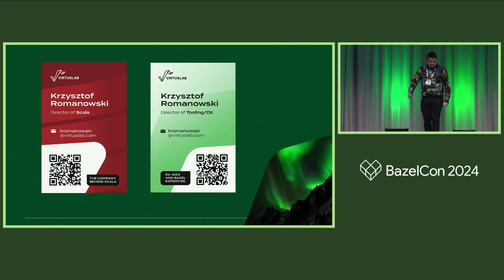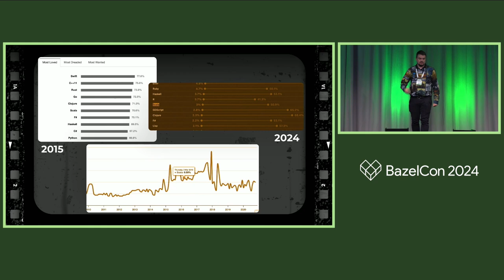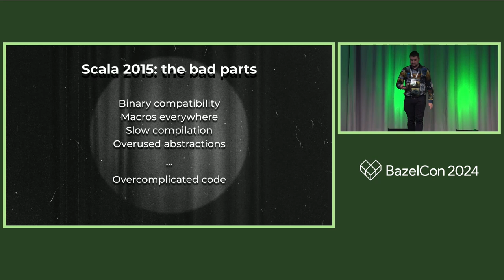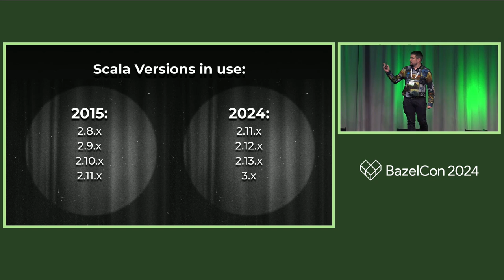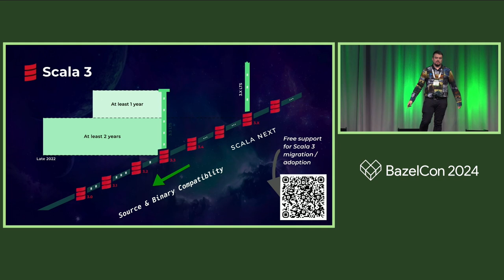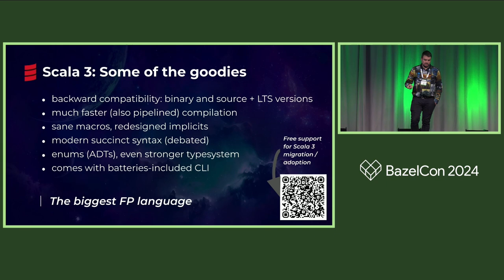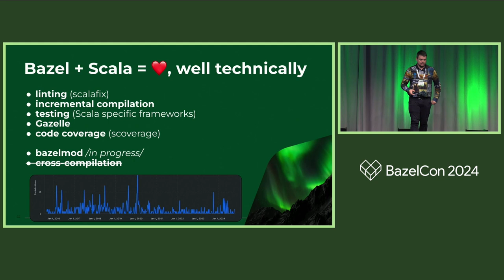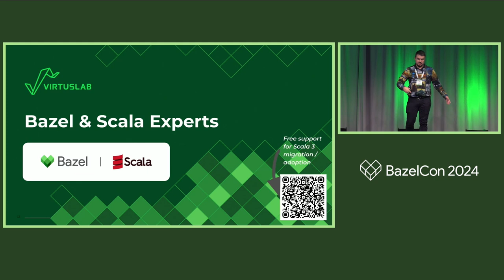Scala, Bazel and VirtusLab - Krzysztof Romanowski, VirtusLab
In recent years, Scala has transformed from a language plagued by binary compatibility issues and complex tooling into one with rock-solid compatibility guarantees and an easiest entry point among JVM languages. VirtusLab has been at the forefront of this evolution, and now, enhancing Scala support in Bazel is our next milestone.

This talk will provide an overview of Scala's current state for Bazel users, highlight recent updates in rules_scala like cross-compilation, and outline our future plans. We aim to demonstrate why Scala is a strong choice for your current and future projects.